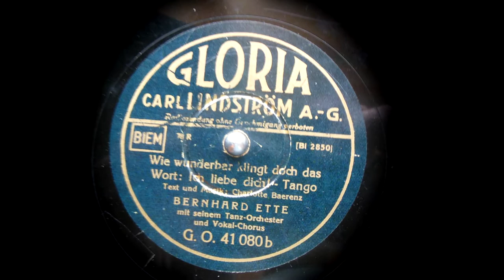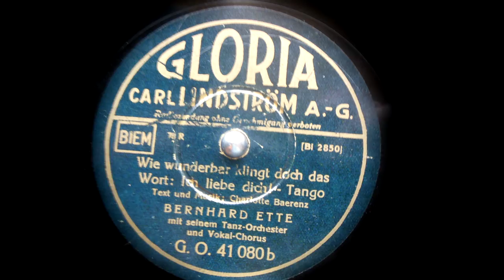(1936) Wie wunderbar klinkt das Wort - Tango - Bernhard Ette und seine Tanz-Orchester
Mit Vokal-Chorus
Gloria G.O. 41080